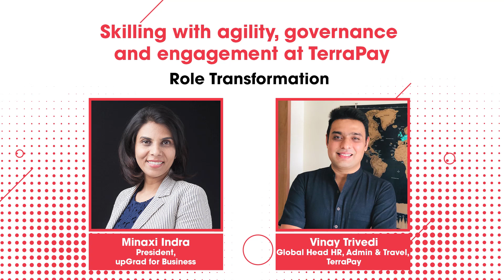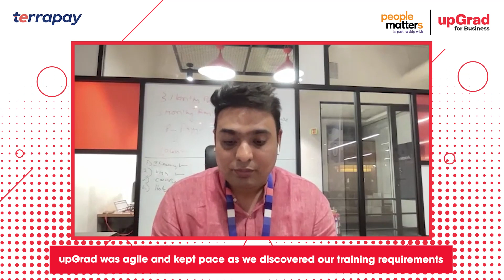Skilling with agility, governance and engagement at TerraPay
For a rapidly scaling organisation, implementing learning interventions that keep a pulse on the changing skill needs is critical in their business growth and impact. In this exciting discussion, Vinay Trivedi of TerraPay and Minaxi Indra of upGrad for Business share what it takes to achieve learner fitment, commitment and engagement by building agile learning models.